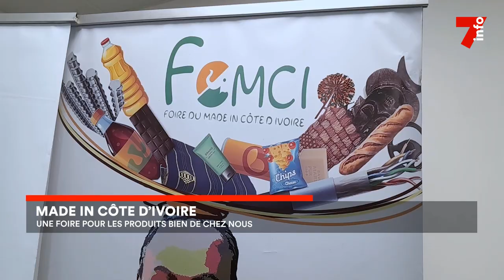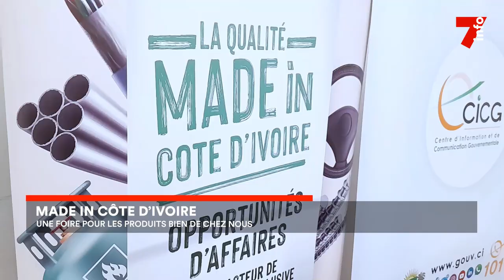Made in Côte d'Ivoire : une foire pour les produits locaux